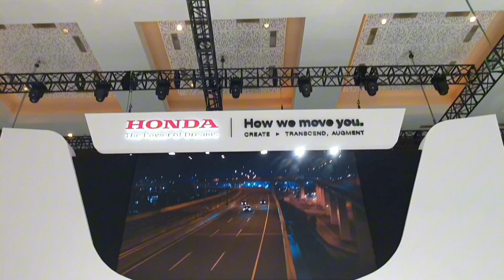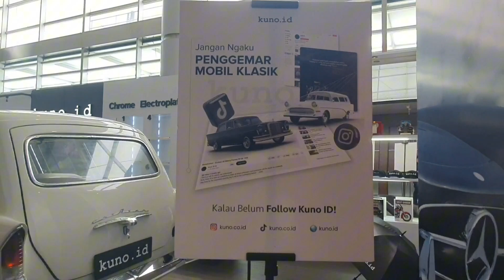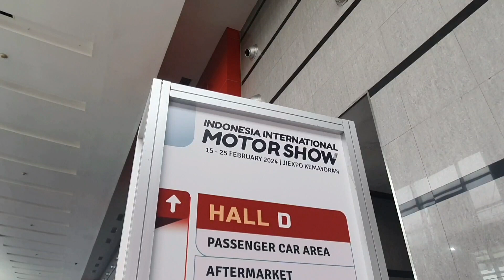ADA APA SAJA DI HALL D & PRE-FUNCTION HALL D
/ supermekanik.of.  .

Kami Hadir  di JAKARTA, Silahkan Merapat Ke Workshop kami di alamat berikut ini.

* Supermekanik jakarta JI.  Anggrek garuda no.33, Rt.09 Rw.02, Kemanggisan, Kec.  Palmerah, Kota Jakarta Barat, Daerah Khusus Ibukota Jakarta 11480